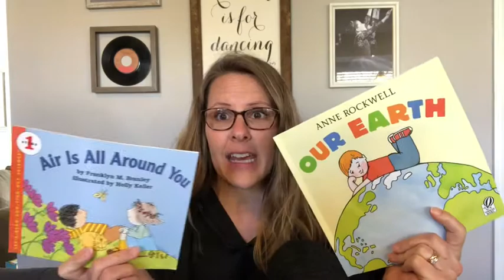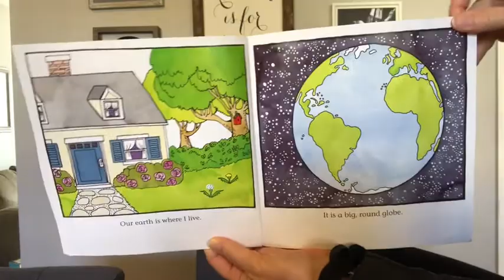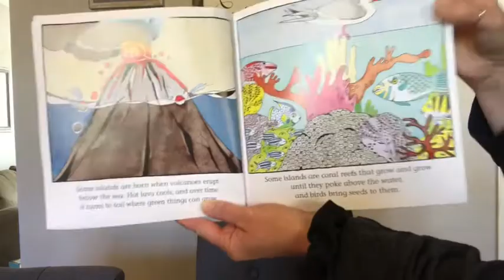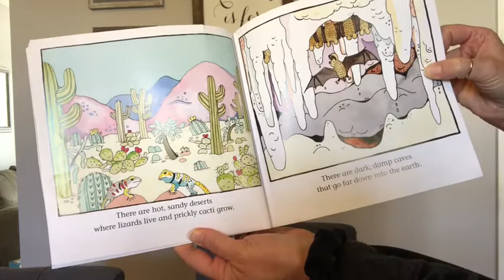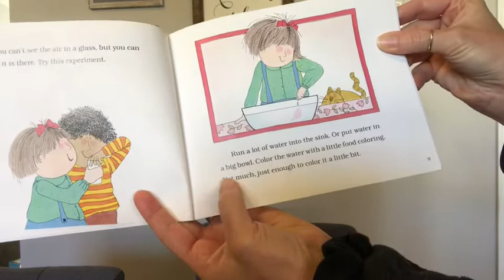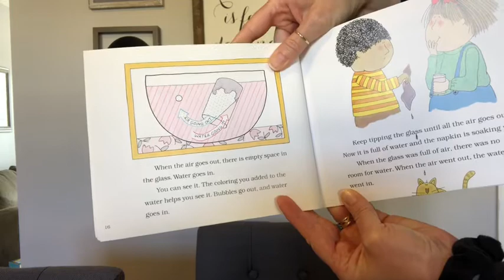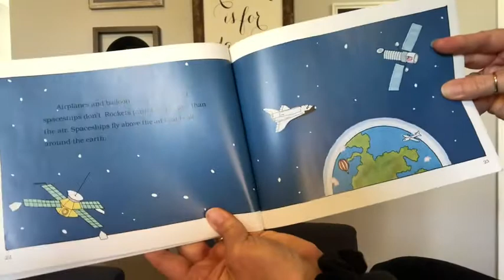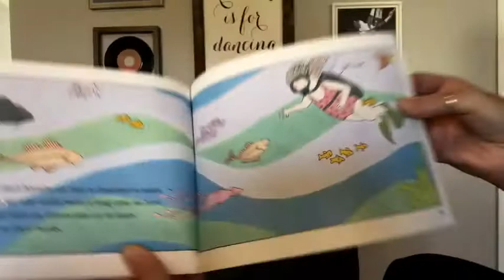Air Experiment and Two Books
Our Earth and Air All Around You books and a science experiment!